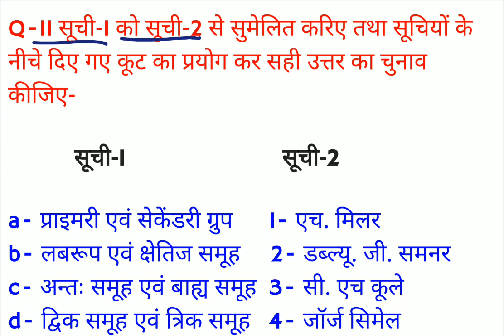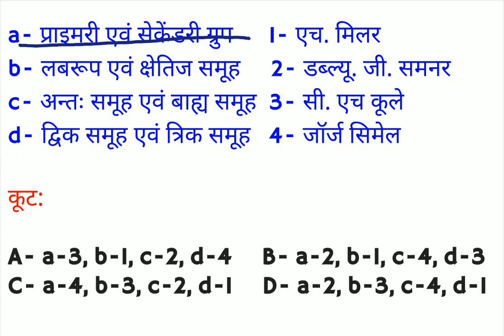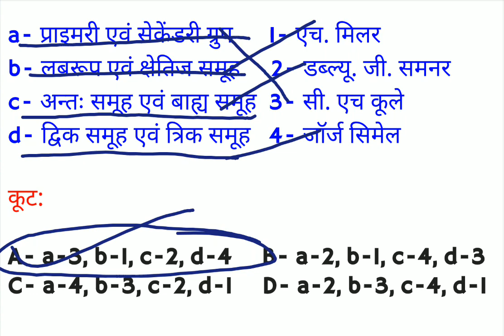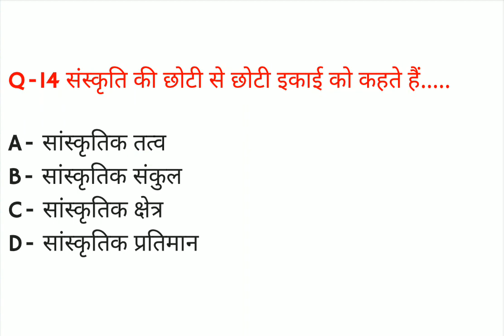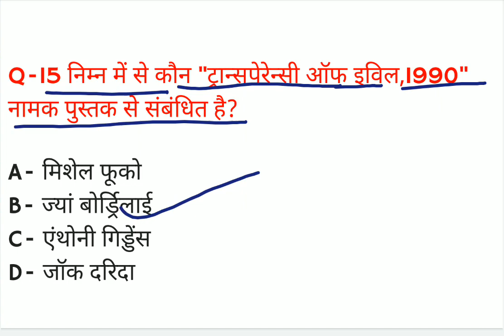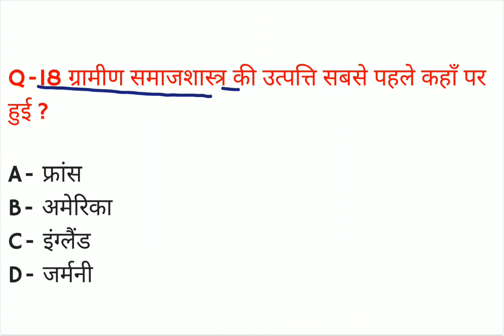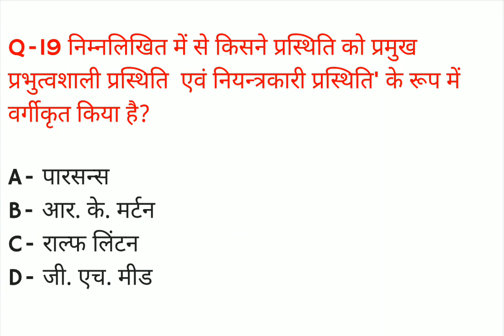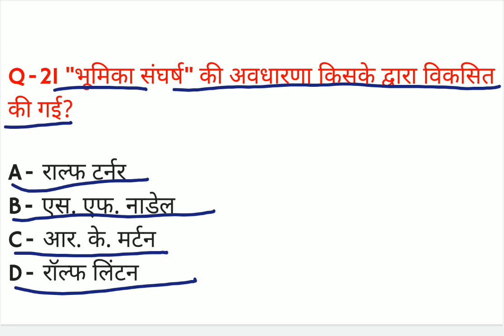GIC sociology practice set 01/gic sociology previous years question papers/gic practice set/ GIC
hello friends